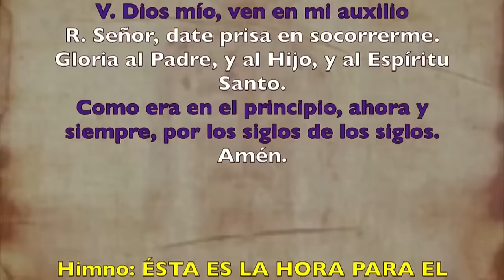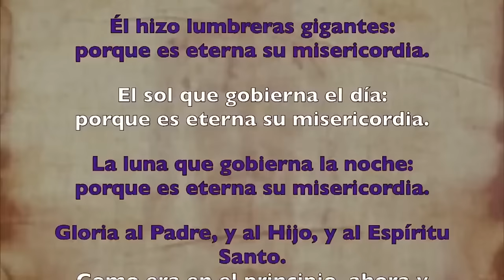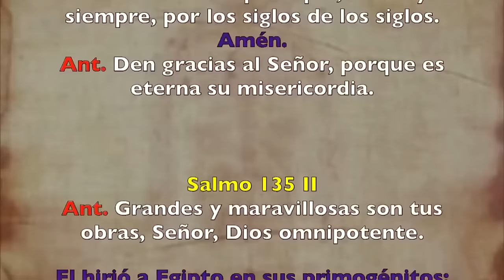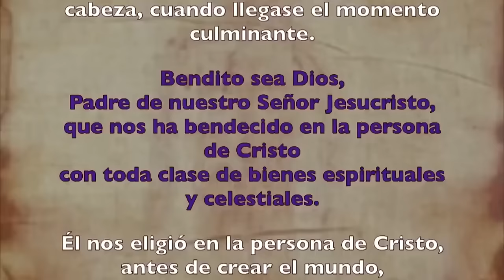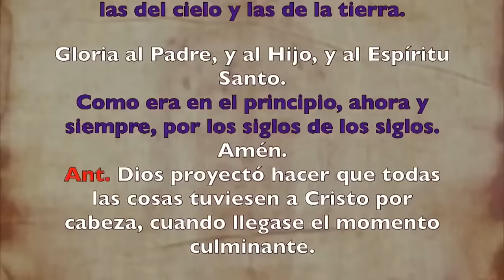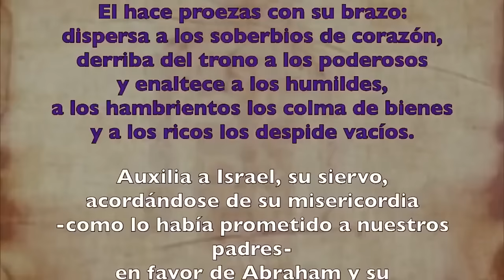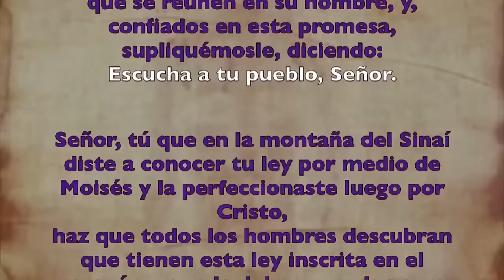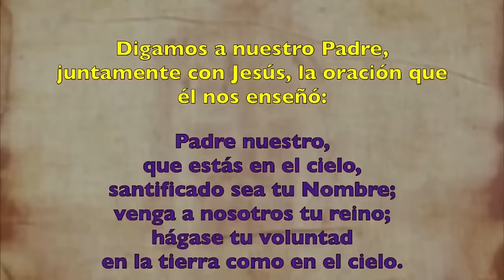Oración de la tarde (Vísperas), LUNES 11 DE MARZO 2024 | IV SEMANA DE T. DE CUARESMA